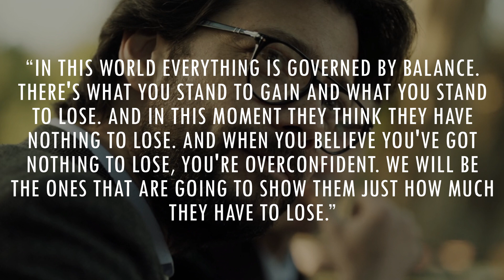La Casa De Papel Professor Quotes | Money Heist El Professor | Sergio - Álvaro Morte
A criminal mastermind who goes by "The Professor" has a plan to pull off the biggest heist in recorded history -- to print billions of euros in the Royal Mint of Spain. To help him carry out the ambitious plan, he recruits eight people with certain abilities and who have nothing to lose. The group of thieves take hostages to aid in their negotiations with the authorities, who strategize to come up with a way to capture The Professor. As more time elapses, the robbers prepare for a showdown with the police.
First episode date: May 2, 2017
No. of episodes: 31 (list of episodes)
Theme music composer: Manel Santisteban
Language: Spanish